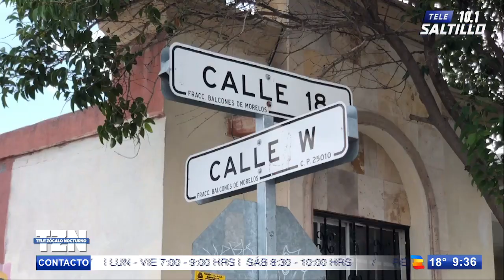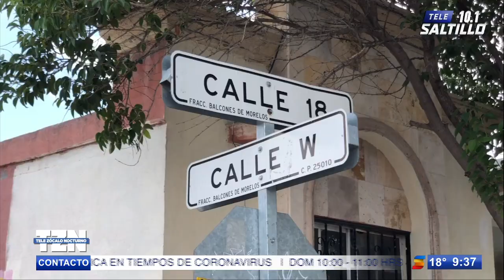¡Pide ayuda de las autoridades! Roban en su casa tres veces; no es el único afectado